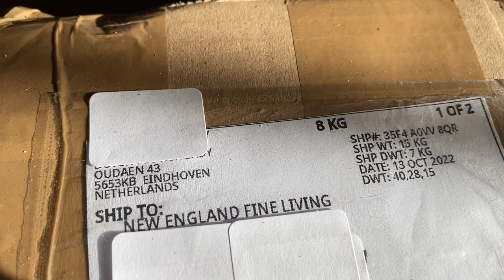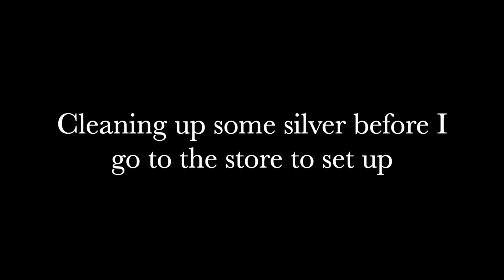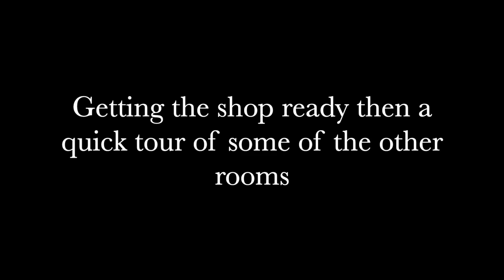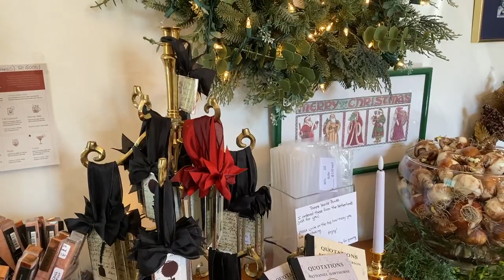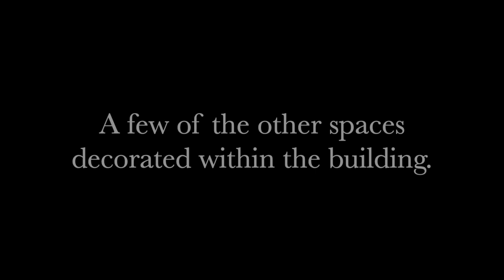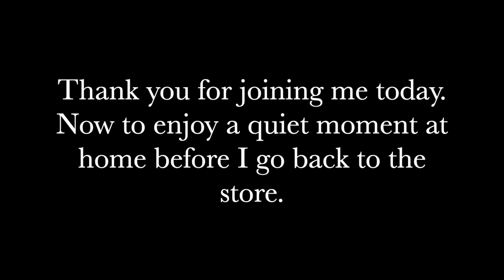See what I ordered from the Netherlands, home store tour, getting ready for Christmas event.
I placed an order from the Netherlands for something special for the shop and I will also be showing you a few more items selected for our cozy home remodel, and a store tour, including a few other vendor spaces.  I hope you enjoy todays video!